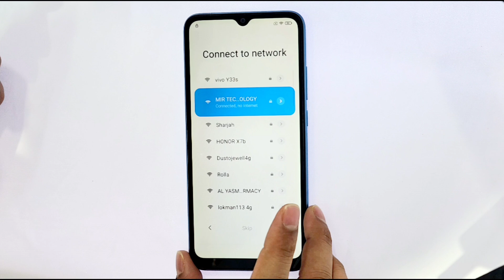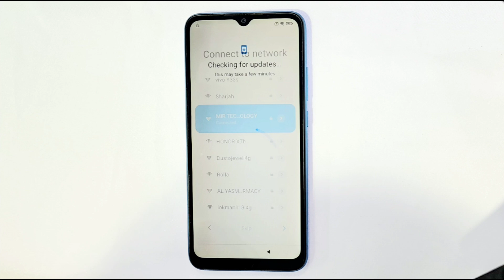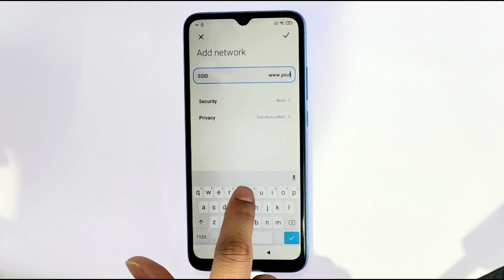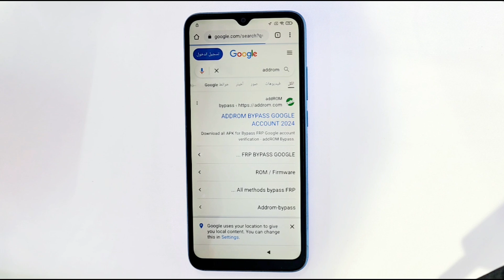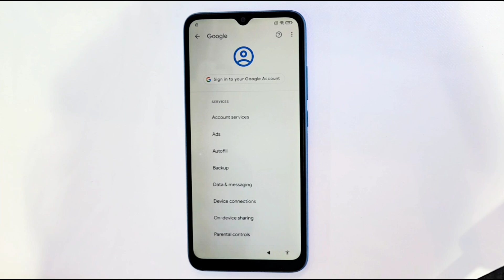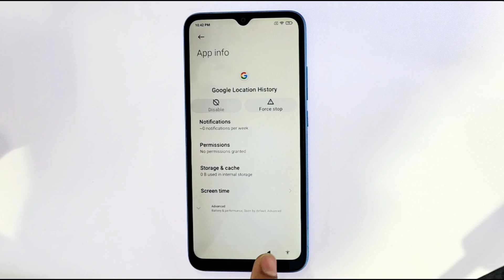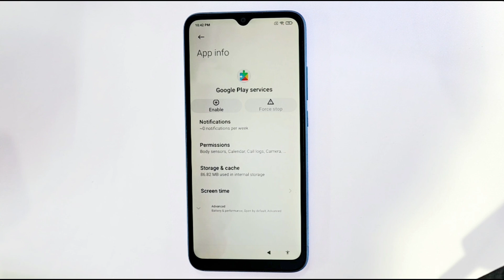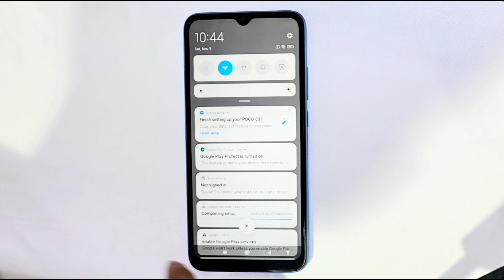Poco C31 frp Unlock (MIUI-12) Without Pc -2024 | All Poco (miui-12) Google Lock bypass ✅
This is my new video All 🔥Poco C31 frp Unlock (MIUI-12) Without Pc -2024 | All Poco (miui-12) Google Lock bypass ✅💥